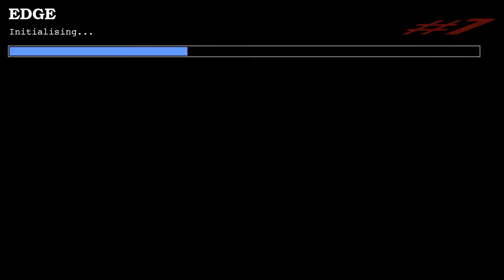Doom with Don's Challenge I: Death.Level 7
Level 7:Data Storage
"Don's Challenge I: Death" is a 4-map Total Conversion for EDGE source port,created in 2001 by Cory Whittle
Sadly only First Episode was done
Description:You are Don P. Tello, a regular "Joe Average", currently a police officer, a retired Marine Corps veteran, and a family man.After a hard week's work, you decide to use your day off just relax. What happens next is anything but relaxing.